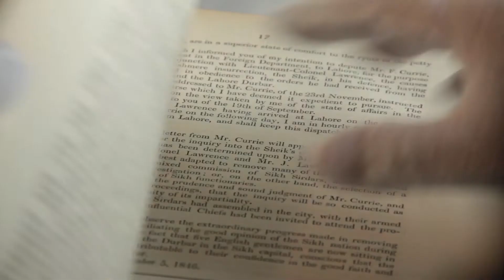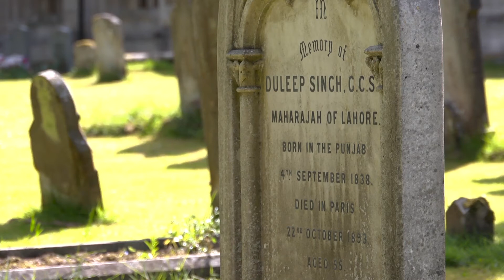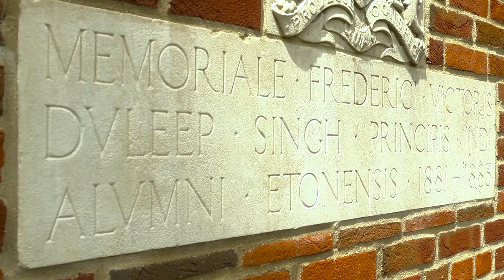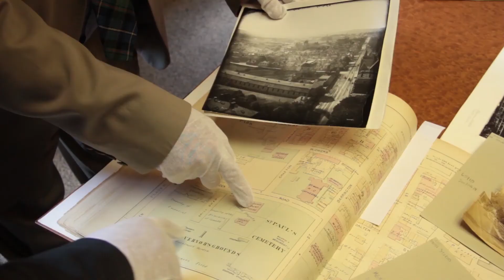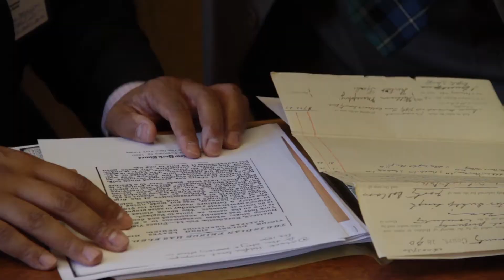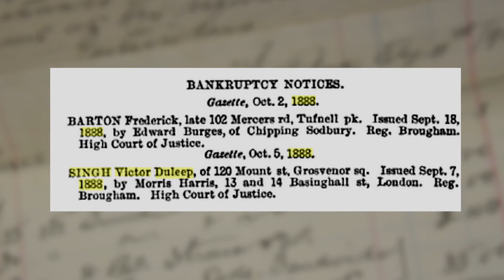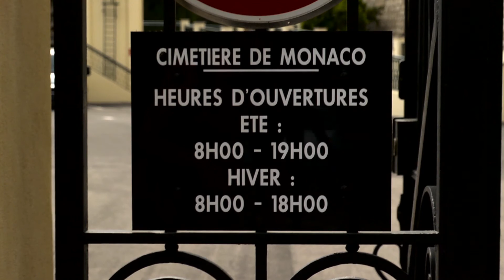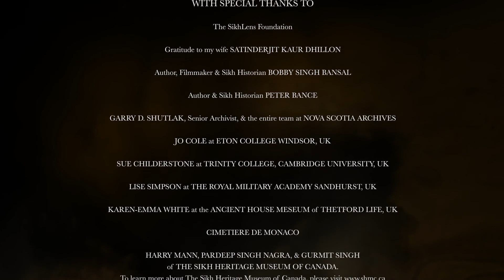The Lion That Lost His Roar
The Lion that Lost his Roar' documentary tells the story of the unfortunate Prince Victor Albert Jay Duleep Singh, the eldest son of Maharani Bamba Müller  the heir to the throne of the Sikh Kingdom. Victor Duleep Singh was educated at Eton and Trinity College, Cambridge,[3] where he met Lady Anne Blanche Alice Coventry whom he would later marry. In 1887 he entered the Royal Military College, Sandhurst, with a special Cadetship and left it in the following December to be commissioned as Lieutenant into the 1st (Royal) Dragoons.

In 1889 Singh was stationed at Halifax, Nova Scotia, as a member of the staff of General Sir John Ross, commander of British forces in British North America. In December, he was rumored to be engaged to marry Jeanne Turnure, daughter of Lawrence Turnure, a New York City banker, after staying at the Turnure house in Newport, Rhode Island, the previous summer; the rumour was however denied by the banker.[4] In February the following year, Singh took a three-month leave of absence from the army to meet his father in Paris, when rumours of unpaid creditors in Halifax became current for the first time.[5] He continued serve in the Royal Dragoons until he resigned his commission in 1898.